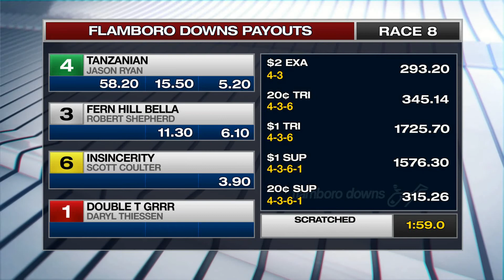November 23,2019-FLMD-Race 8